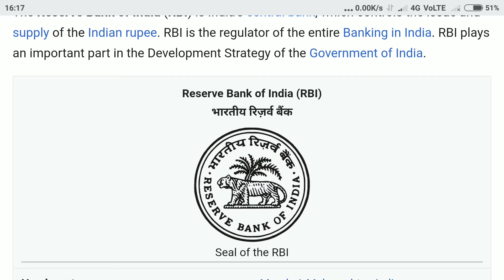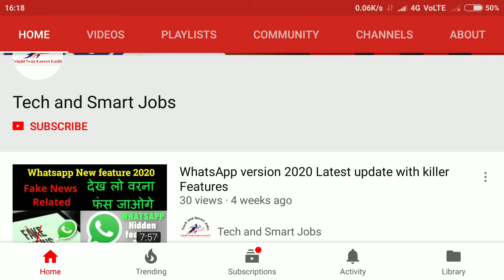एक आदमी कितने बैंक खाता खोल सकते है? II How many bank account can open every person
Tech and smart jobs
ek aadmi kitne bank account khol sakta hai
ek admi kitnay bank main khata khol sakta hai
ek admi kitbay bank main account open kar sakta hai
how to open multiple account of one person